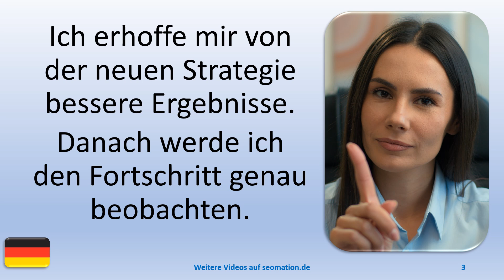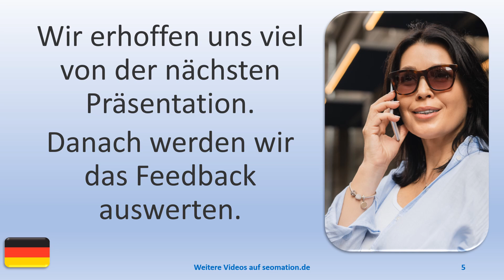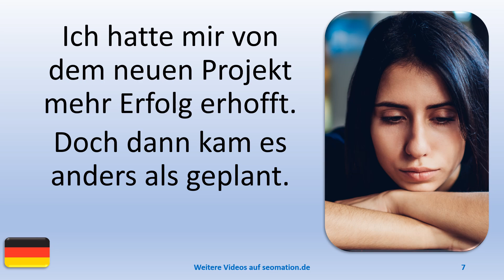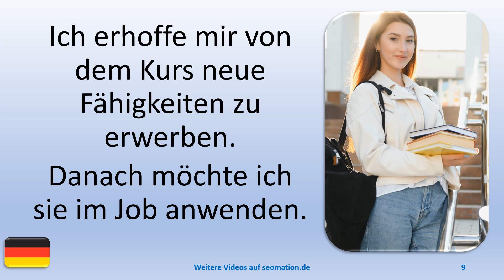🎈erhoffen🎈Verben, die du kennen solltest🎈Ich lerne Deutsch mit Texten und Bildern.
A
✅aber✅abgehalftert✅abgeriegelt✅abgeschlossen✅abweisend✅allein✅allergisch

L
✅lediglich✅legendär✅legitim✅lehrreich✅limitiert✅lückenhaft✅luftig✅luxuriös

W
✅weitgehend✅wenig✅weniger als✅wissenschaftlich✅wirtschaftlich